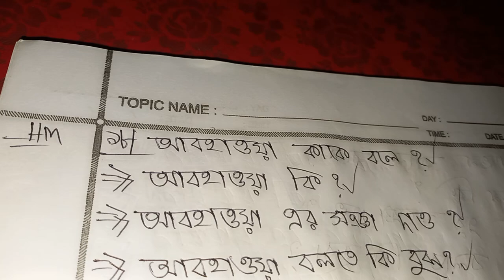আবহাওয়া কী । আবহাওয়া কাকে বলে । আবহাওয়া এর সংজ্ঞা দাও। আবহাওয়া বলতে কি বুঝায় । উদাহরণ বাক্য